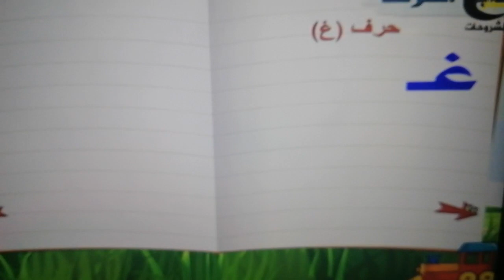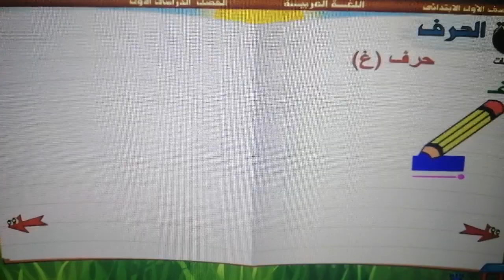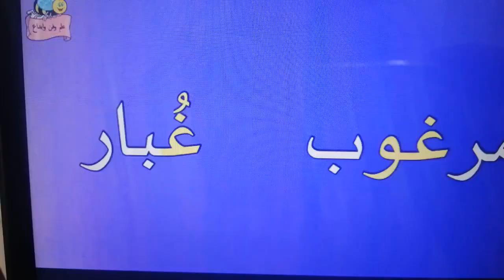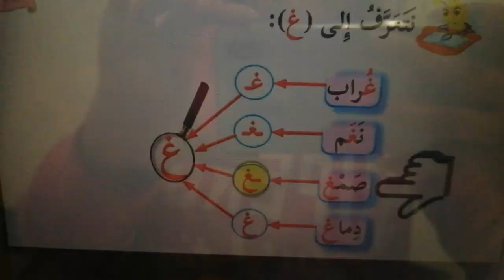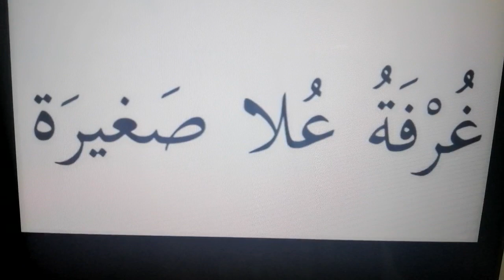الصف الأول ب درس تجريد حرف الغين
متابعة